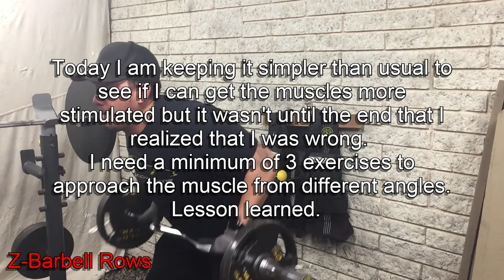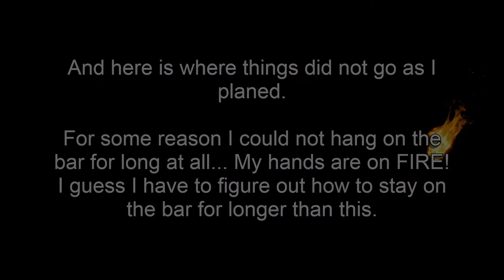Week 5 Wednesday Workout Back | Average guy trying to get back in shape